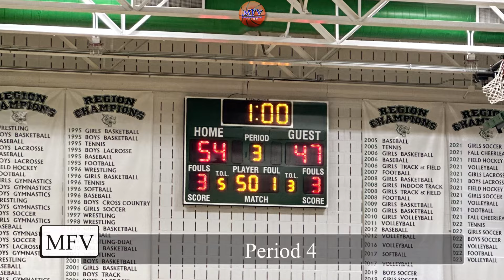🏀 BEST BUZZER BEATER GAME OF THE YEAR Meade vs Arundel | Varsity Basketball Highlights ​⁠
🏀 BEST BUZZER BEATER GAME OF THE YEAR Meade vs Arundel | Varsity Basketball Highlights | Positive Basketball.

SKIP TO GAME HIGHLIGHTS HERE:

0:00 - Intro
0:53 - MATCHUP
1:18 - PERIOD 1
4:37 - PERIOD 2
7:29 - HALFTIME
7:49 - PERIOD 3
10:04 - PERIOD 4

➕ARUNDEL HIGH SCHOOL
Organization: Wildcats

Address: 1001 Annapolis Rd, Gambrills, MD 21054

Principal: Gina Davenport

➕ MEADE SENIOR HIGH SCHOOL
 Organization: Mustangs

Address: 1100 Clark Rd, Fort Meade, MD 20755